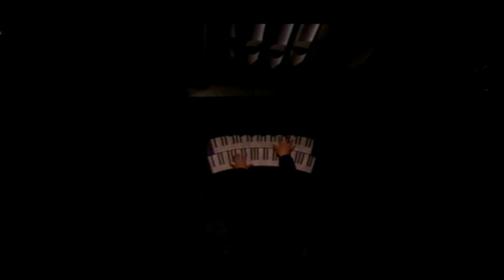IGZORDIUM - Beyond The Ishtar Gate (Official)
Download On iTunes Now!!!
All Music © Copyright By Igzordium (2014)

Video: "The Devil's Rain is a 1975 low-budget horror film, directed by Robert Fuest."